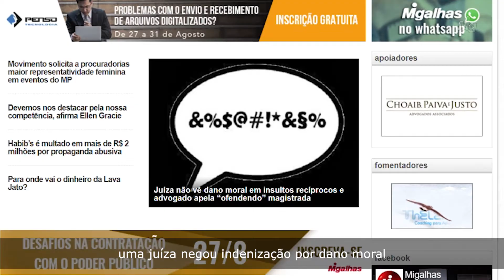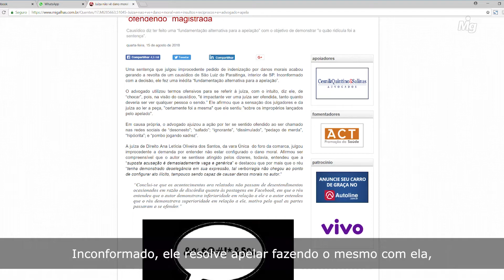Minuto Migalhas | 17.8.18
Perdeu alguma notícia? Não deu tempo de ler o Migalhas todos os dias nesta semana? Nada de pânico. O melhor resumo jurídico da internet brasileira está no ar!